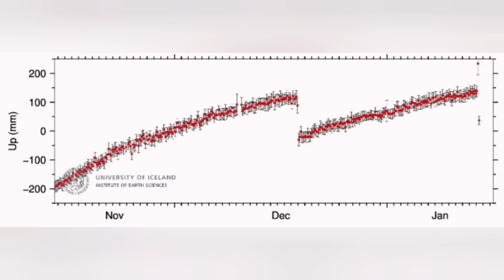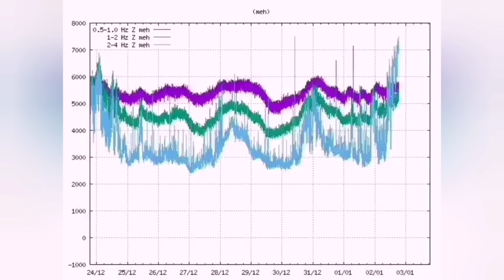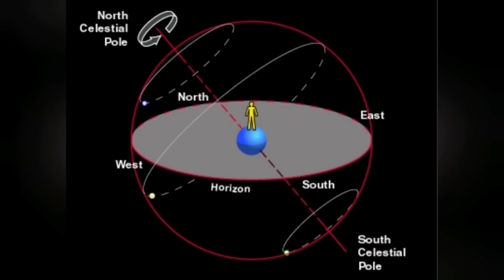More Fissures May Erupt In Iceland Hagafell Grindavik Volcano, 900m & 100m Fissures, Lava